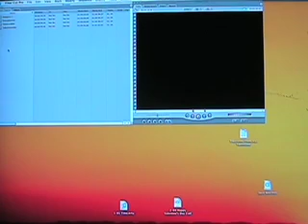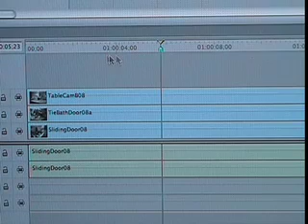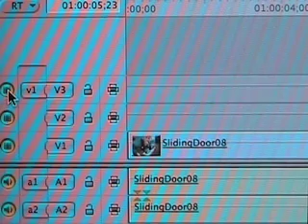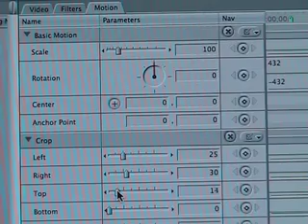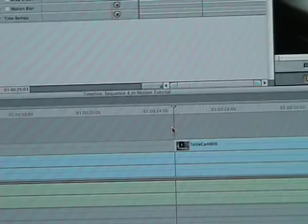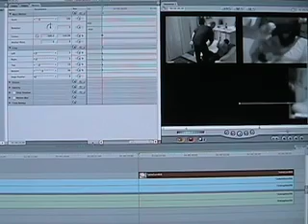FCP Tutorial - Moving Split Screens in Final Cut Pro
This tutorial will show you how to create them and use moving split screens in Final Cut Pro.